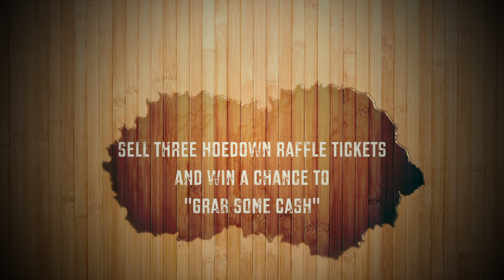NDCL Mane Event Hoedown Raffle